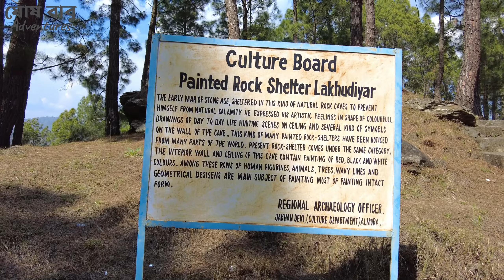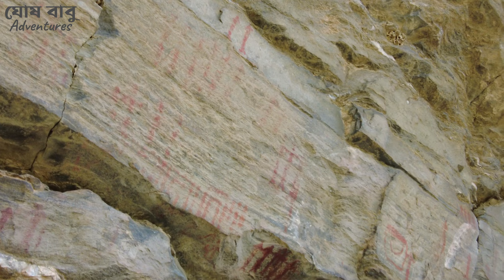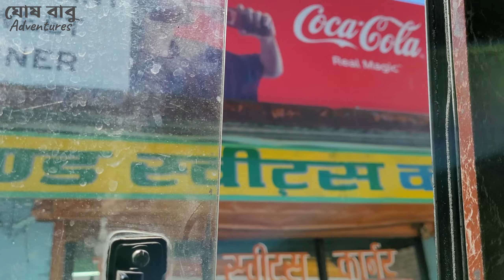আলমোড়া এতটাই সুন্দর ❤️ Almora Tour | Almora to Kathgodam Bus | KMVN Kathgodam Kumaon Uttarakhand Ep7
Uttarakhand Tour Episode 7 - In today's video I will show you the best places to visit in Almora starting with the Lakhudiyar Rock Painting, which is a very offbeat destination near Almora. After that I visited Maa Nanda Devi Mandir and Vivekananda Corner. The next day I took a public bus and travelled from Almora to Kathgodam. I stayed the night at KMVN, Kathgodam.

Almora Accommodation - Goodwill Homestay, Roadways Workshop (ISBT) Lower Mall Road, Almora, Uttarakhand - 263601.

🌍 About my channel Ghosh Babu Adventures - I am Souradip and you will find everything from Bangla travel vlogs, Bangla tour guides, solo travel experiences, offbeat travel, international trips to family tours on my channel, that too in Bangla ❤️
আর ভুলে যাবেন না, জীবন কিন্তু একটাই!

🤙 Check out my Facebook page (Ghosh Babu Adventures) for more updatealtps://